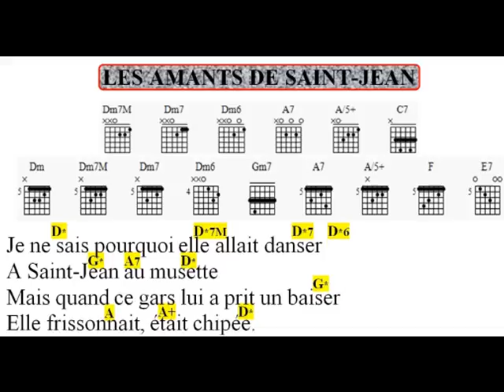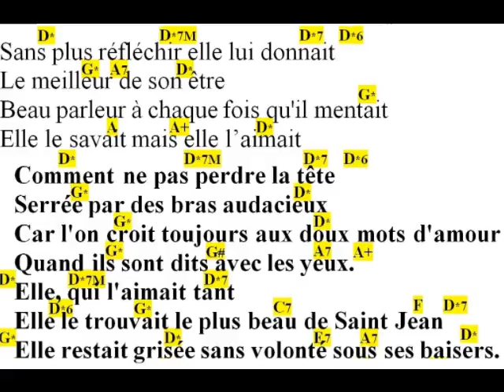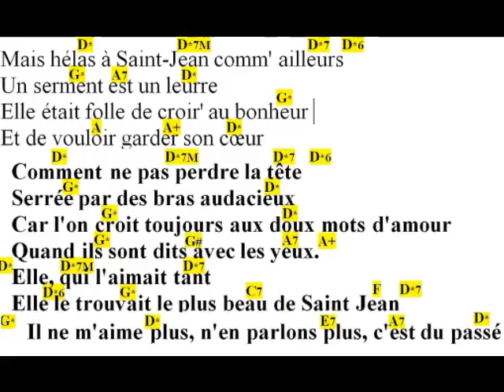LES AMANTS DE SAINT JEAN, cover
Bonjour, seconde reprise, guitare et accords, accordée 1 demi ton en dessous, merci de votre écoute